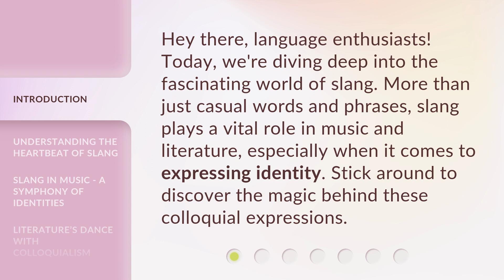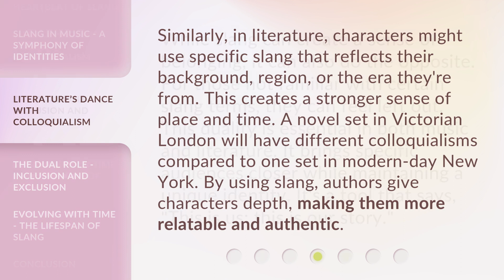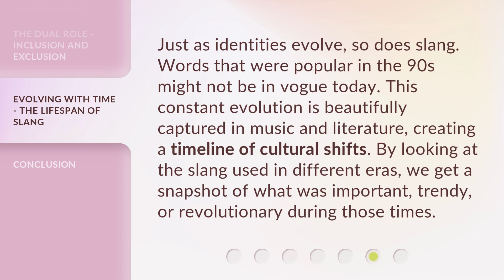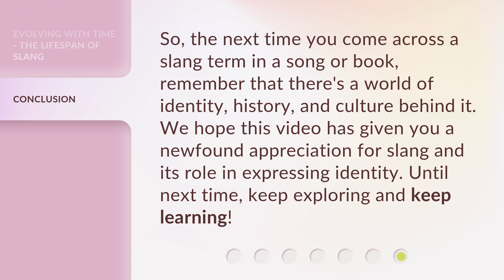The Voice of the Streets: Slang and Identity in Music and Literature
The Power of Slang: Unveiling Identity in Music and Literature • Discover the fascinating connection between slang, music, and literature. Explore how slang serves as a powerful tool for expressing identity and creating relatable characters. Join us as we dive into the world of colloquial expressions and the impact they have on inclusion and exclusion.

00:00 • Introduction - The Voice of the Streets: Slang and Identity in Music and Literature
00:32 • Understanding the Heartbeat of Slang
00:54 • Slang in Music - A Symphony of Identities
01:24 • Literature’s Dance with Colloquialism
01:53 • The Dual Role - Inclusion and Exclusion
02:20 • Evolving with Time - The Lifespan of Slang